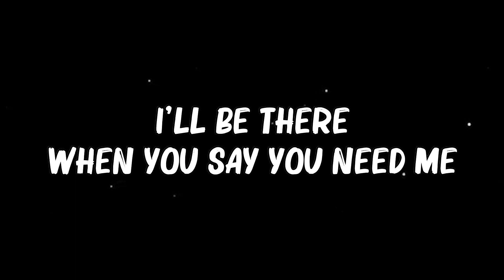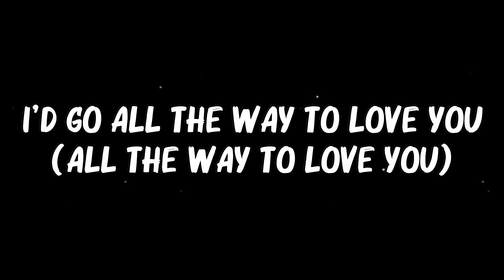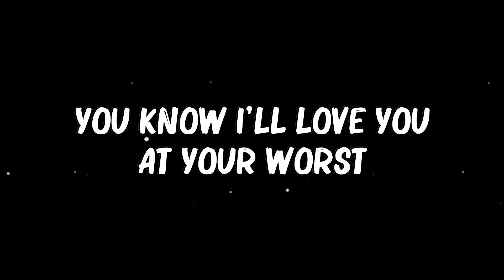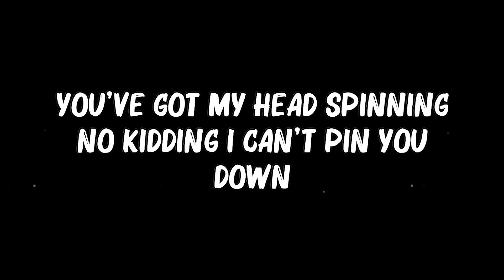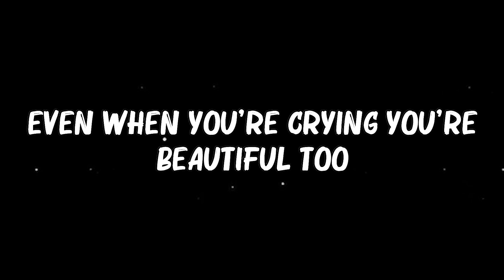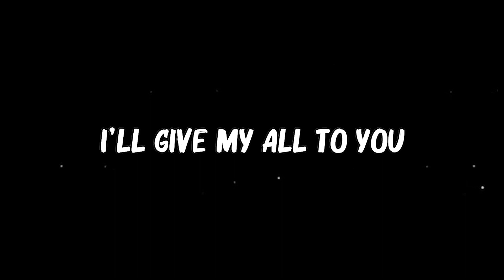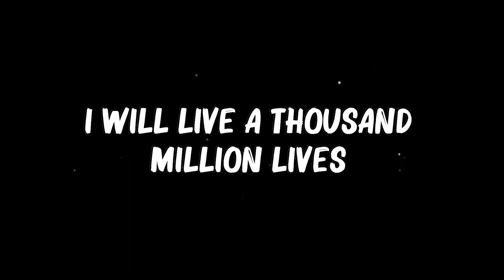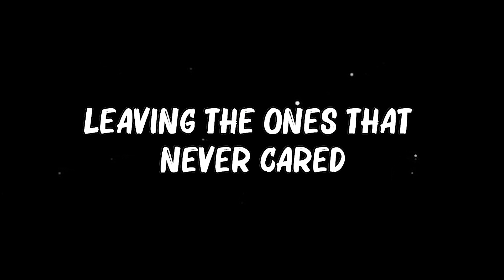Calum Scott - At Your Worst (Lyrics) | John Legend ,Imagine Dragons ,...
👋 Hey guys, welcome to My Chanel!